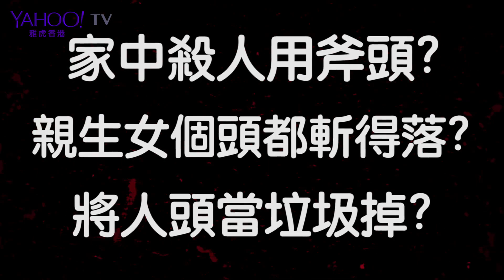【舊片重溫】 順利邨無頭奇案：疑內地妻出軌 父怒斬16歲囡至頭顱失蹤｜區區有奇案｜Yahoo Hong Kong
有人說，女兒是父親的前世情人，所以父親往往溺愛女兒….但殘酷現實中，卻有父親淫辱幼女、虐待到瘦骨嶙峋，更有父親狠心到要女兒身首異處，為的只是吐一口烏氣…..
2005年2月4日，新春前夕的這個早上，一個衣衫襤褸、手挽膠袋的老翁出現在旺角警署的報案室，氣定神閒地聲稱，前兩天在順利邨利祥樓單位內殺了自己的女兒，原因是長期失業，在家中受盡白眼，地底泥不如，想找回當父親的尊嚴！
追緝疑犯是警方最頭痛的事之一，如今殺人犯竟然自動送上門！可惜，還是遲了兩天。因為，這個叫李志騰的68歲父親，不單殺了16歲的女兒李玉蘋，還變態到將其頭顱砍下，然後隨手將之棄置在邨內垃圾桶，到他自首時，警方翻天覆地都找不到頭顱下落，變成「無頭公案」！
據悉，2月2日當天中午，李志騰與女兒因錢銀問題，本來已「谷到要爆」的火山，一發不可收拾，用刀向女兒身上狂斬，鮮血如熔岩流滿一地！驚嚇加痛苦萬分的女兒大叫求饒，但叫聲仿佛更激勵了他，一不做二不休，拖女兒入浴室，用一早準備好的斧頭，向她頸部狂砍，直至身首分離為止。
數小時之後，就讀中六的長子阿誠回家，發現客廳一條血路，已驚恐萬分，未意識發生何事，父親已狂性大發用斧頭劈向他。「阿爸你做咩斬我？」阿誠邊叫邊逃向廚房，反應迅速地關上門，最終避過死神呼召，卻受了重傷。
被街坊稱呼做「白眉」的李伯潛逃了兩天後，決定走上自首之路。審訊時最大考慮點是他的精神狀況和罪責問題。
千禧年，他難得與內地妻室和子女一家團聚，在順利邨三百多呎的公屋單位，展開新生活。可惜，李伯剛在這時失去了酒樓的工作，一家生計靠綜援和妻子做清潔工維持。日久，賦閒在家的他開始懷疑妻子有外遇，又感受到備受妻女奚落，跟女兒關係惡劣，感到對方非常不聽教，終日跟他作對。
幾年間在斗室內困獸鬥，越想越鑽牛角尖的李伯，最終先找女兒「落鑊」，之後再計劃斬殺全家，企圖挽回自尊。雖然他所做的事似有預謀，但最終，法庭裁定他精神錯亂，因患上嚴重妄想症才炮製了這宗倫常慘劇，判他入小欖精神病院，接受無限期治療。
文章作者：花家姐（網台節目《東頭灣道99號》主持, 前商台節目《危險人物》幕後）
圖片來源：星島日報
相關案例：
【影迷注意】Yahoo電影專欄現正上架！緊貼最新電影動向，安排周末睇戲娛樂！